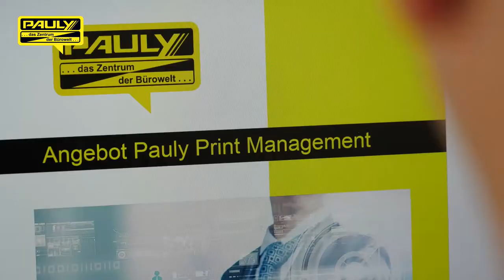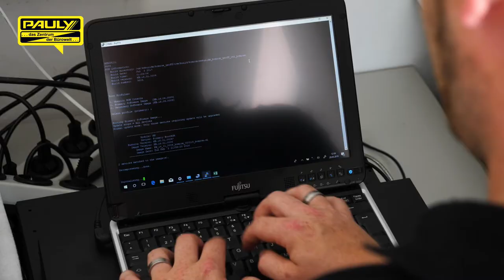Pauly in Limburg - Image & Produkte Trailer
Alle unsere Produkte und Dienstleistungen auf einen Blick. Lernen Sie Pauly in Limburg kennen

Seit über 60 Jahren behauptet sich unser Systemhaus nun auf dem internationalen Markt. Unsere jahrzehntelange Erfahrungen, das stetige Wachstum unseres Systemhauses und Ihr Vertrauen bestätigen uns in unserer Firmenpolitik und lassen uns eine erfolgreiche Zusammenarbeit garantieren. Derzeit beschäftigt die Firmengruppe Pauly 150 ausgebildete Mitarbeiter und Spezialisten z.B. (MCSE, MCP, MCSA, Novell CNA, Symantec SCCE).

 Wir realisieren Ihre Vorstellungen!
Eine grundlegende Voraussetzung für unser Erfolgsrezept sind regelmäßige Schulungen und Weiterbildungen unserer Mitarbeiter. Großes Know-how und langjährige Erfahrung im IT-Bereich machen uns zu einem qualifizierten Ansprechpartner. Wir beraten Sie direkt und individuell und entwerfen Ihnen, auf Ihr Unternehmen abgestimmte Lösungskonzepte, die maßgeblich zu Ihrem Erfolg beitragen.

 Ihr Erfolg ist uns wichtig!
Deshalb garantieren wir Ihnen Qualität und Zuverlässigkeit. Wir reagieren schnellstmöglich auf Ihre Probleme und sind stets darum bemüht, die effizienteste Lösung für Sie zu finden. Beim Entwerfen von Programmkonzepten reagieren wir auf die aktuellen Bedürfnisse des Marktes, stets mit dem Blick auf zukünftige Anfordernisse.

 Wir sind immer für Sie da!
Wenden Sie sich an uns, wenn Sie Fragen, Probleme oder Bedürfnisse haben. Wir beraten Sie gerne kompetent und ausführlich und bemühen uns schnelle und effiziente Lösungen für Sie zu finden.

Firmengeschichte Systemhaus Pauly

Der Grundstein für das von Hans-Josef Pauly gegründeten Unternehmen, welches als „Zentrum der Bürowelt“ bekannt ist, wurde bereits in den fünfziger Jahren gelegt.

Seit dieser Zeit erwuchs aus einem kleinen Stadtgeschäft in der Limburger Altstadt, eine Unternehmensgruppe mit mittlerweile 7 Firmen in Limburg, Wiesbaden, Gießen und Frankfurt, der Herr Pauly als geschäftsführender Gesellschafter vorsteht.

Insgesamt beschäftigt die PAULY-Unternehmensgruppe heute ca. 150 Mitarbeiter.
In den verschiedenen Abteilungen stehen kompetente Beratung und Betreuung im Vordergrund. Der Vertrieb von EDV Hard – und Software sowie von Büromaschinen ist der wichtigste Eckpfeiler des Limburger IT-Systemhauses.

Die Serviceabteilungen bringen Know-How und Routine in Sachen Einsatzplanung und Wartung mit und eine ständig wachsende Fahrzeugflotte stellt die dafür notwendige Mobilität sicher.
Zusätzlich bietet der Pauly Online-Shop die Möglichkeit rund 20.000 Büroartikel, bequem von zu Hause oder vom Arbeitsplatz aus, zu bestellen.